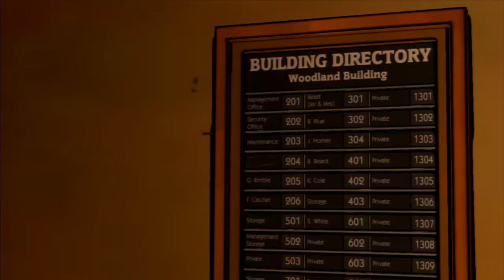Let's Play! The Wolf Among Us pt.2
Part 2 of chapter uno in the Wolf Among Us!
Do enjoy, son!